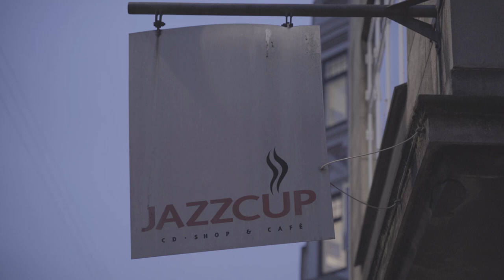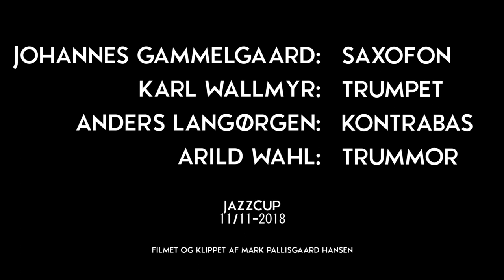Johannes Gammelgaard Kvartett - Dem der går på gaden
Liveinnspelning från konsert på JazzCup i Köpenhamn 11/11 2018.

Johannes Gammelgaard - saxofon och komposition
Karl Wallmyr - trumpet
Anders Langørgen - kontrabas
Arild Wahl - trummor

Filmet og klippet af Mark Pallisgaard Hansen